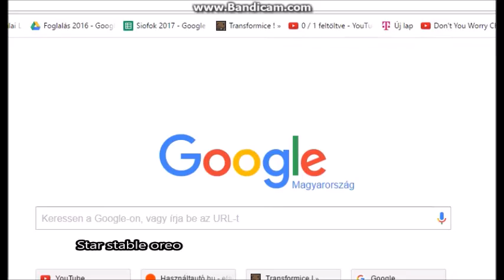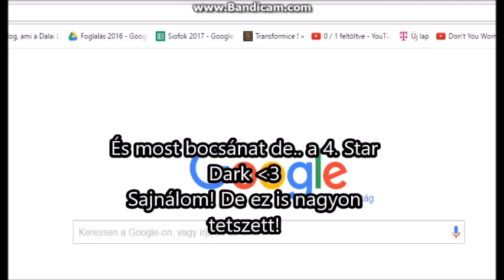SSO - Introsorsolás!!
Sziasztok Baracklekvárok!
A mai videóban : Introsorsolás! Hát igen. Ez lett a végleges döntésem ,de remélem senki nem haragszik:3